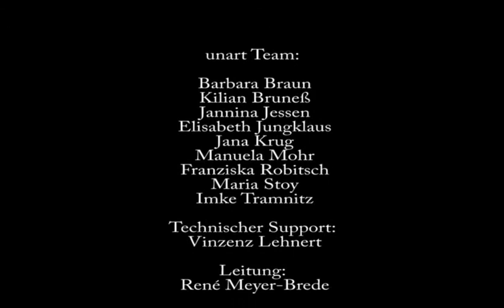Unart Finale Hamburg 2010 Teil 2